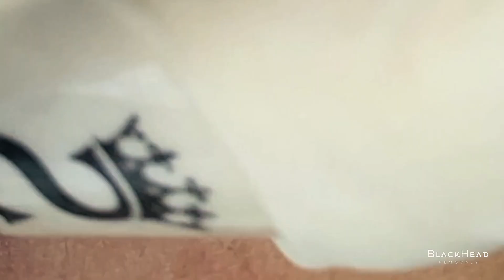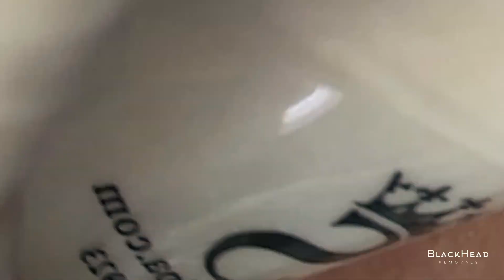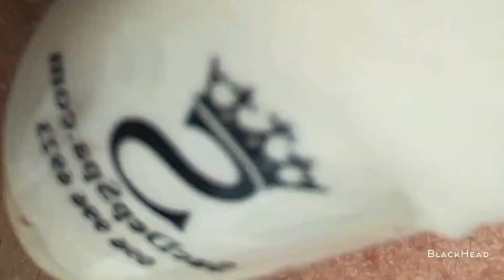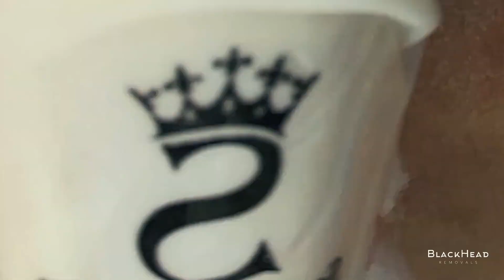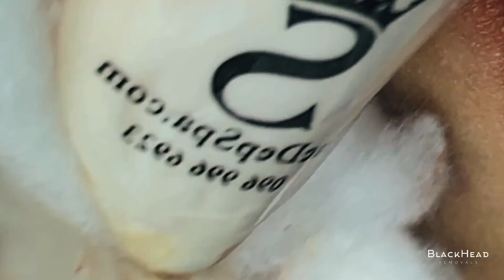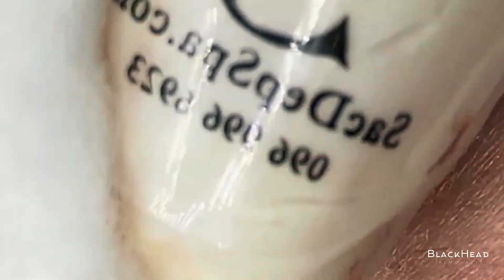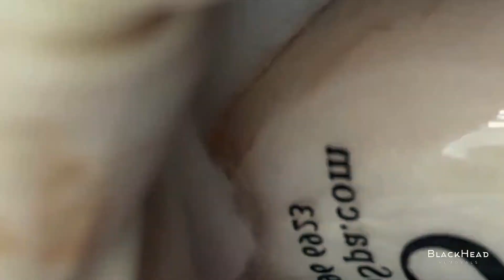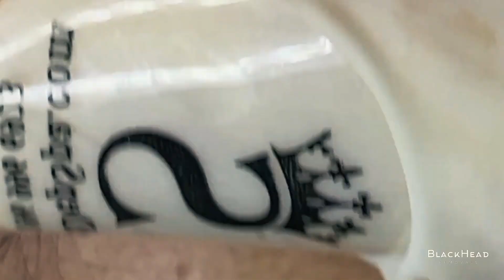Pore Powerhouse: Blackhead Annihilation